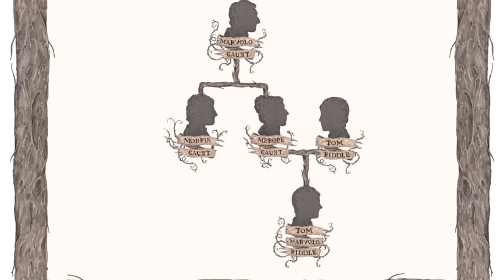Der WAHRE GRUND warum VOLDEMORT so EXTREM MÄCHTIG ist! 💀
Lord Voldemort war mächtig, ohne Frage! Doch bestimmt hast du dich auch schon einmal gefragt, wieso das so war?! Woher stammte seine extreme Macht? Genau diese Frage beantworte ich in diesem neuen Harry Potter Video für euch!